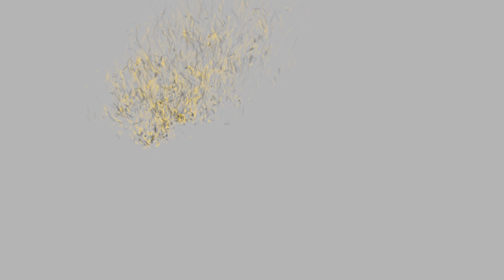ಜ್ಞಾನದಾತನೆ ಚಿರಪುನೀತನೆ ಧ್ಯೇಯ ದೇವನೆ ವಂದನೆ | ಗೀತ ಭಾರತಿ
PHOTO CREDIT : GAYATRI MHASKE

ಜ್ಞಾನದಾತನೆ ಚಿರಪುನೀತನೆ ಧ್ಯೇಯ ದೇವನೆ ವಂದನೆ |
ಜೀವನಕೆ ಸಾರ್ಥಕತೆ ಕರುಣಿಸು ಗುರಿಯ ಸೇರಲು ಸಾಧನೆ ||ಪ||

ಕಾಯದಾ ಗುಡಿಯಲ್ಲಿ ನಿನ್ನಯ ದಿವ್ಯಮೂರ್ತಿಯನಿರಿಸಿದೆ
ತಾಯಿ ಭೂಮಿಯ ಸೇವೆಗೈಯ್ಯುವ ಶಪಥವನು ಸ್ವೀಕರಿಸಿದೆ
ಮಾಯಗೊಳಿಸಿದೆ ಮನದ ಭ್ರಾಂತಿಯ ಭ್ರಮೆಯ ಕಂಗಳ ತೆರೆಸಿದೆ ||೧||

ಕೀರ್ತಿಪಥದಲಿ ಮುಂದೆ ನಡೆಯುವ ಸ್ಪೂರ್ತಿಯನು ನೀ ನೀಡಿದೆ
ಧೂರ್ತ ಜನತೆಯ ದುಷ್ಟತಂತ್ರದ ಸಂಚಿನಿಂ ಕಾಪಾಡಿದೆ
ಪಾರ್ಥಸಾರಥಿಯಂತೆ ನಾಡಿಗೆ ಕರ್ಮಪಥವನು ತೋರಿದೆ ||೨||

ನಿನ್ನ ಆರಾಧನೆಯ ಗೈದ ಅಸಂಖ್ಯ ಸಂತ ಮಹಂತರು
ಹೊನ್ನ ಭೂಮಿಯಿದನ್ನು ಕಟ್ಟಿದ ಸಾಹಸಿಗ ರಣಧೀರರು
ಚೆನ್ನ ಭಾರತದಲ್ಲಿ ಜನಿಸಿದ ಜನರು ಧನ್ಯರು ಧನ್ಯರು ||೩||